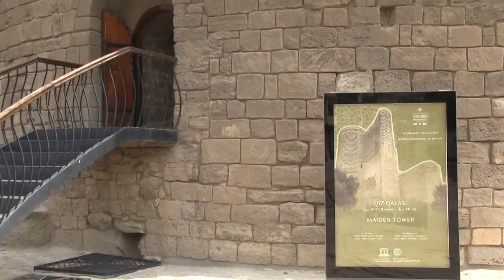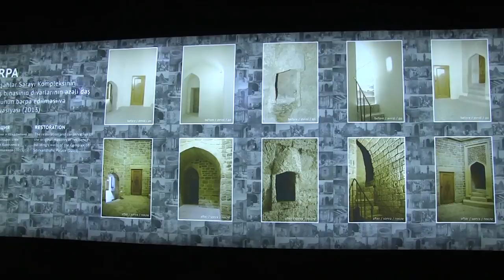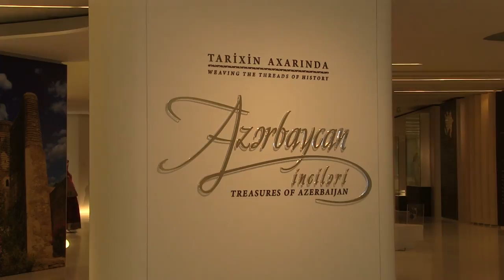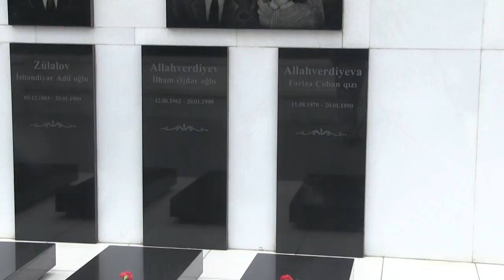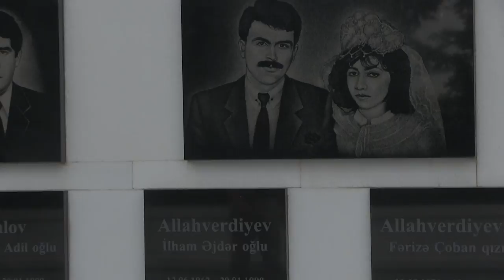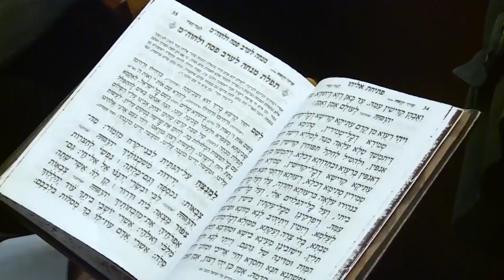BAKU: Jewel of the Caspian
Supported by Azerbaijan’s Ministry of Culture and Tourism as well as Azerbaijan’s Consulate General in Los Angeles, five new documentary films on Azerbaijan were produced in the United States. The films are titled as follow:

“Azerbaijan: Land of Hope & Inspiration”;
“Cultural & Natural History of Azerbaijan”;
“Jews of Azerbaijan: A Model for Muslim-Jewish Coexistence”;
“Christian & Muslim Villages of Azerbaijan”.

The documentaries provide information about Azerbaijan’s rich and colorful culture, history, traditions, beautiful nature and tourism opportunities; they highlight the steady development of Azerbaijan as an independent nation since 1991, and the country’s positive multiculturalism and successful model of multi-faith tolerance and harmony, which allow for Muslims, Christians, Jews and representatives of other faiths to continue to live together in peace and mutual respect.

The films have already been aired by over 20 TV channels of the United States. By the end of 2016, the films will be shown by 50 television stations located in 21 U.S. states, including California, reaching 19 million homes.

The documentaries were filmed and produced by ECONEWS Television and Radio Series. ECONEWS is a three-times EMMY-nominated weekly series that has produced over 600 environmental television shows since 1984, and 2000 Environmental Directions Radio shows since 1977, becoming the longest-running environmental program in the United States. ECONEWS is a United Nations Environment Programme Global 500 Laureate. ECONEWS shows have also received awards in the Hometown USA Video Festival, AVEDA U. S. Environmental Film Festival and other film festivals.

ECONEWS Host Nancy Pearlman and her film crew visited Azerbaijan to film the documentary shows in both Baku and various regions of Azerbaijan.